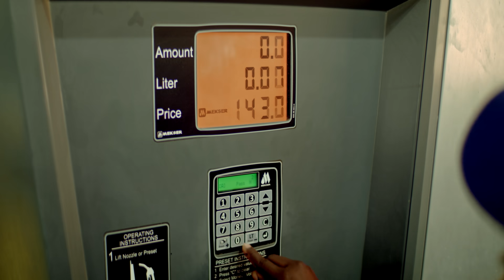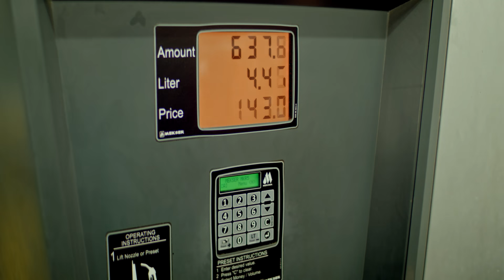MTN Saka Adventure Video 2019 ( He buys fuel worth N1000 with just 200).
Watch as Saka uses Awuf4U to buy X5 worth of fuel.

Awuf4U is an offer that will reward customers with 400% airtime bonus on every recharge from N100 & above OR 275% on every recharge between N1 & N99.

The X5 offer will be available to ALL MTNN Prepaid and Post-paid customers.

All you have to do to enjoy this offer is to recharge using the special code *888*PIN# or via VTU.